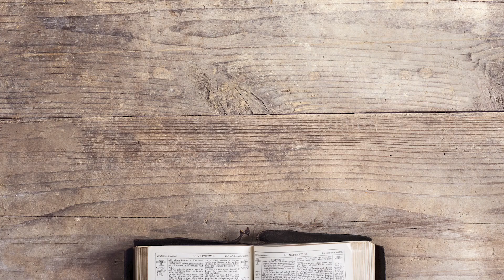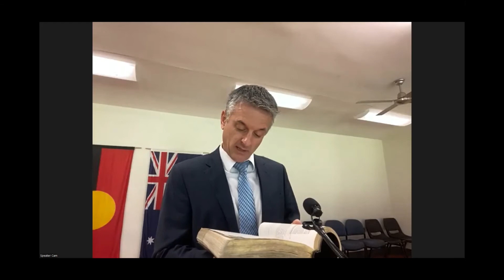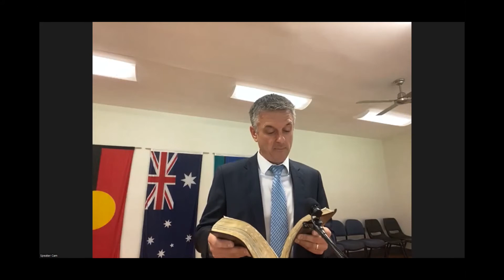Roger Fraser - Session 1 (Cooroy Conference 2022)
Ruth Chapter 1